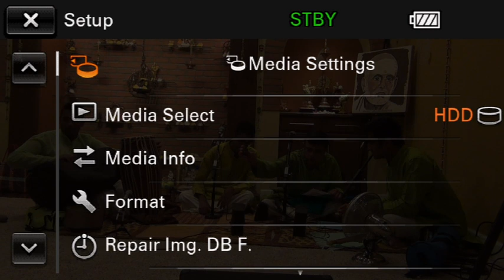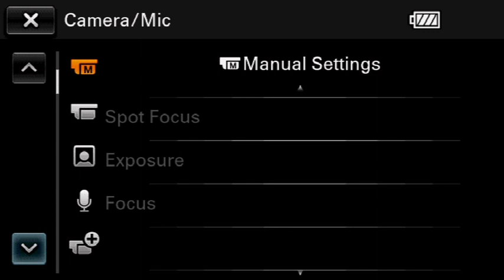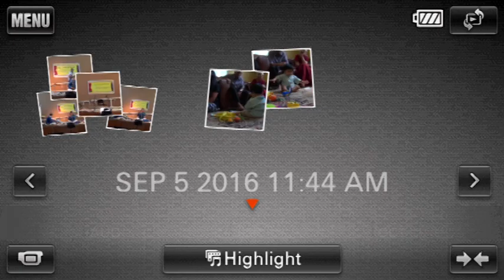Arunachala Kavi's Kavi Nayam - Madurai Sri. R. Sundar